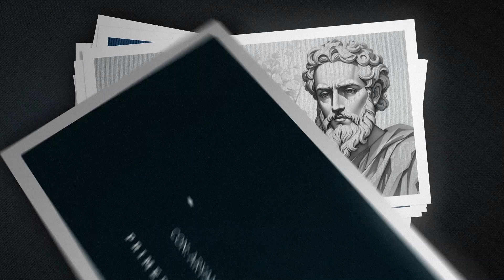FILOSOFÍAS DE VIDA | 𝐓𝟏 | 𝐄𝟒 | 𝐌𝐈𝐍𝐈𝐌𝐀𝐋𝐈𝐒𝐌𝐎 | LA FILOSOFÍA DE LO SIMPLE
𝗟𝗔 𝗙𝗜𝗟𝗢𝗦𝗢𝗙𝗜́𝗔 𝗗𝗘 𝗟𝗢 𝗦𝗜𝗠𝗣𝗟𝗘
La filosofía minimalista se trata de un estilo de vida sencillo y moderado.
Se basa en simplicidad como su máxima expresión. ✔️🙌

Y podemos definirlo en una sola frase: 👇👇

                                        𝗠𝗘𝗡𝗢𝗦 𝗘𝗦 𝗠𝗔́𝗦

Donde además de tener acceso:
🔵 A contenido exclusivo
🔵 Podrás tener acceso a una biblioteca digital donde además de los dos libros mencionados en la fuente podrás acceder a más de 200 libros de filosofía y crecimiento personal y muchos temas más.
🔵 Acceso a sesiones live grupales.
🔵 Podrás votar por los temas de los próximos vídeos y aparecer en los créditos